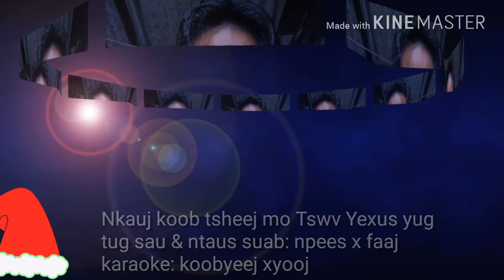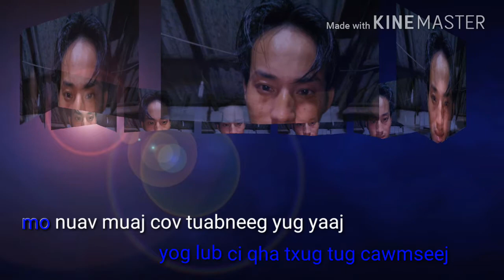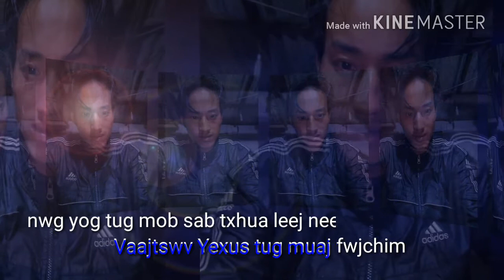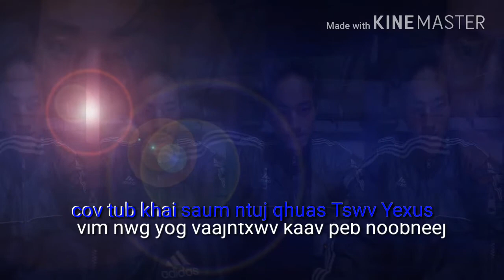Hmo tswv yexus yug karaoke